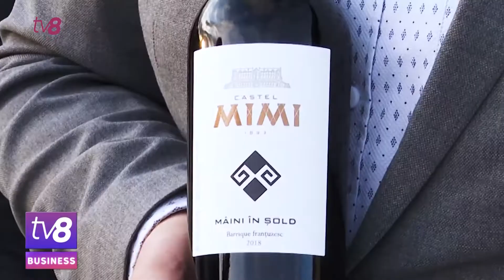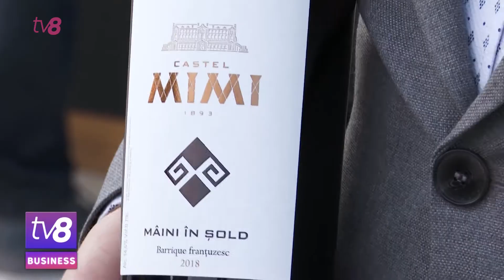Sărbătoare de zile mari și în acest weekend la „Castel Mimi”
Sărbătoare de zile mari și în acest weekend la „Castel Mimi”. Locația de poveste, vinul select, bucatele tradiționale și muzica bună au teleportat oaspeții evenimentului într-o lume de basm - acolo unde tradiția și istoria reînvie, iar vinul poate face magie.
Vinurile rafinate puse la dispoziția vizitatorilor într-o cantitate nelimitată au cucerit gusturi și au câștigat admirație. Vedeta serii a fost vinul „Mâini în șold”, produs din struguri Rară Neagră, atent selecționați din microzona vitivinicolă Speia, fiind considerat și vinul preferat al lui Ștefan cel Mare.
„Vinul „Mâini în șold” este un vin în mare măsură ușor, cu nuanță plăcută de prună uscată, vișină, ușor condimentat. Denumirea vinului se trage de la simbolul reprezentat pe etichetă.”
Mândru de țara în care s-a născut este și producătorul showului „Oriol & Resca”, și el prezent la eveniment. Deși de peste10 ani nu mai locuiește în Republica Moldova, visul lui este să arate lumii întregi tradițiile, cultura și istoria poporului român, care, zice el, este unică și deosebită.
„Istoria noastră este foarte profundă... Noi avem o istorie glorioasă, care merită atenția tuturor. Noi am venit să arătăm întregii lumi că avem oameni buni și ospitalieri.”
Și ce fel de sărbătoare fără dans și muzică tradițională? Interpreții moldoveni, încântați de savoarea vinului și de atmosfera petrecerii n-au ezitat să-și exprime emoțiile și urările de bine pentru tot ce înseamnă „Castel Mimi”.
„Suntem la „Castel Mimi” și mă bucur foarte mult că festivalul vinului continuă, alături de noi, artiștii și de lumea bună și frumoasă care vine din țară și de peste hotarele ei.”
„Vinurile care sunt puse în degustare sunt de cea mai înaltă calitate și vor influența neapărat benefic asupra fiecăruia să sărbătorim cu toții, împreună.”
„Chiar am gustat și noi, foarte gustos!”
Spre seară, ringul de dans din fața castelului s-a mutat în beciurile vinăriei, acolo unde Vali Boghean band, aroma vinului și decorul au depășit așteptările tuturor vizitatorilor. A fost ceva fără precedent, așa cum este și „Castel Mimi”: unic, nemaiîntâlnit și irepetabil.